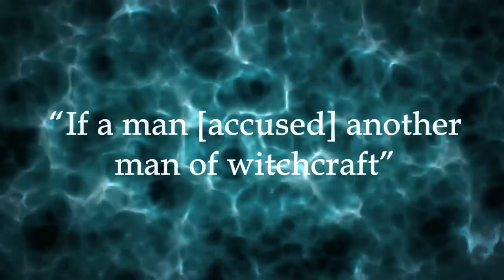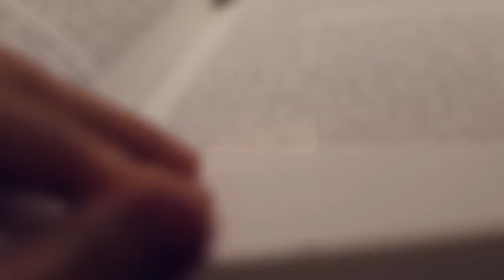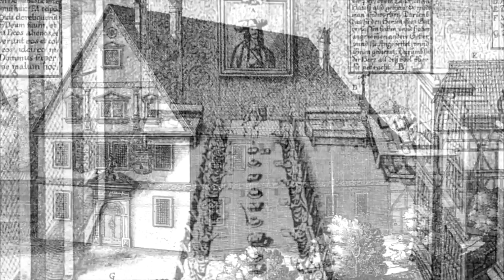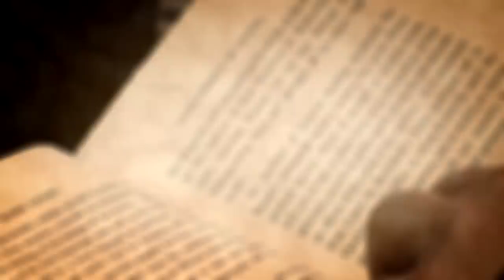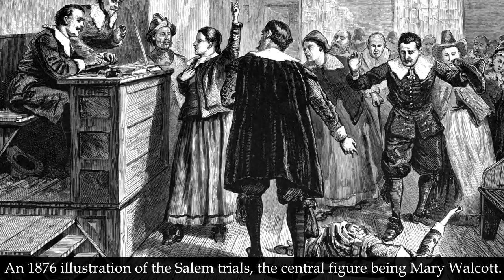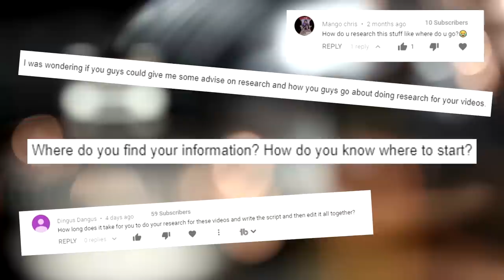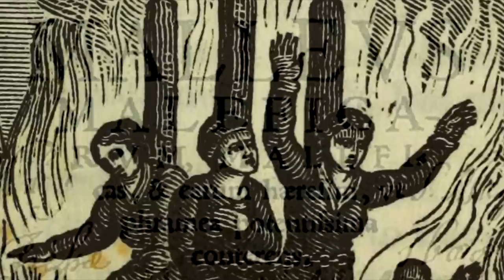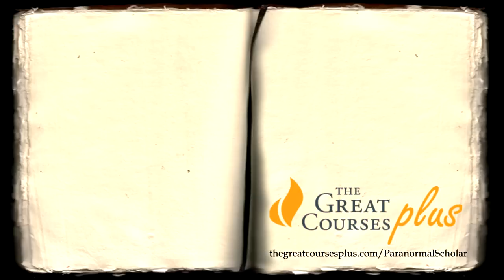5 Darkest Cases of Witches & Witchcraft Trials in History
The Great Courses Plus is currently available to watch through a web browser to almost anyone in the world and optimised for the US, UK and Australian market. The Great Courses Plus is currently working to both optimise the product globally and accept credit card payments globally.

The following images have been sourced via the Wikimedia Commons and have been used according to the terms of a Creative Commons License: “Bamberg - Lange Straße 32” by Parklife; “Icelandic Magical Stave kaupaloki”, “Icelandic Magical Stave holastafur”, “Icelandic Magical Stave angurgapi” by Schwerdf.

Stock Media provided by maikthomas / Pond5

“From the Darkness” and “Haunting” courtesy of CO.AG Music